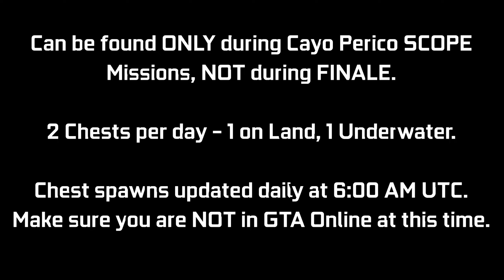CAYO PERICO: Treasure Chest Locations - June 3, 2022 | Daily Collectibles Guide | GTA Online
A quick video guide for the Treasure Chest Daily Collectibles for the Cayo Perico Heist Update. These can be found at the Island (2 per day) giving $15,000 & 1000 RP each. Every day there will be 1 on land, 1 underwater. I will be showing the 2 locations for today (June 3rd - Day 520). You can ONLY collect these during a SCOPE mission (Gather Intel) for Cayo Perico Heist, NOT during FINALE. There is an award associated with it called "Treasure Hunter" which you can go for (50 Chests for Platinum award - 25 days of collecting). These will update daily chest spawns to get bugged out for the day. Try to log off before this time & then log back in after this time.

Timestamps:
0:00 Introduction
0:09 Chest #1 - Land
0:33 Chest #2 - Sea

16GB (8x2) DDR4 RAM (Dual Channel @2666Mhz)
Current Resolution: 1920x1080 @144Hz
Windows 11